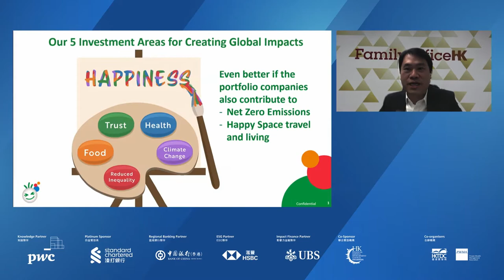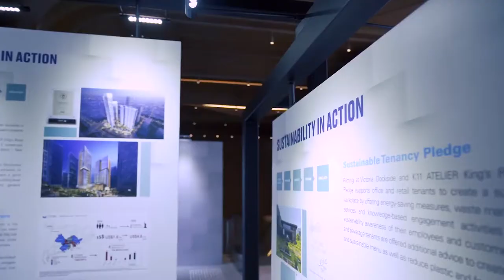ESG - DNA of Family Offices and Future Generations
With the rise of ESG, more family offices are now thinking about how they can create shared value and address social and environmental issues with their wealth, says Adrian Cheng, Chief Executive Officer of New World Development. Speaking before the Asian Financial Forum 2022, Cheng shares the ESG strategies of his group as well as advises on how the society should nurture the new generation to empower them to live sustainably.